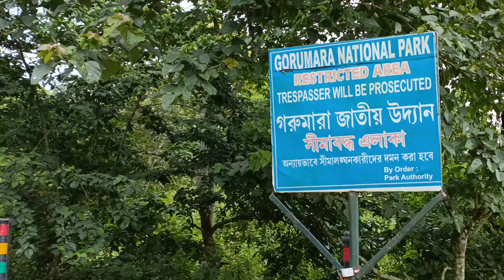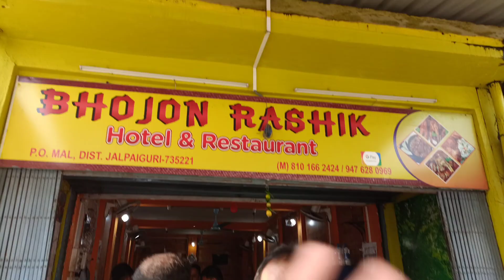Staying in Cloud! - INFINITY KHUSHI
HELLO, HI, NAMASTE, ADAB, NOMOSKAR
THANK YOU SO MUCH FOR COMING.

1. Music: Rio de Janeiro
Musician: EnjoyMusic
2. upbeat fun ukulele
3. Music: A little trip
Musician: Xuxiao
4. Music: Good time 01
Musician: Xuxiao
5. 5 cents back
6. sweet
Musician: Xuxiao